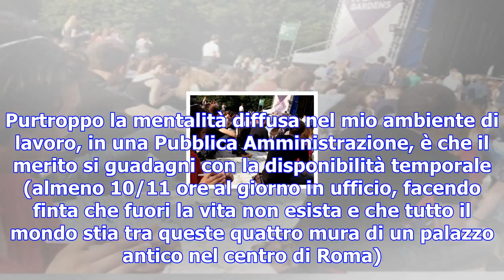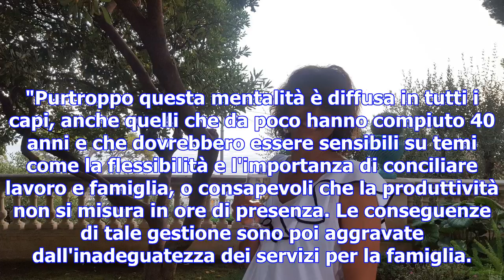Le riunioni inutili, gli straordinari e mio figlio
Il figlio di Stefania con i suoi giochi Grazie a Stefania, che lavora nella Pubblica Amministrazione...